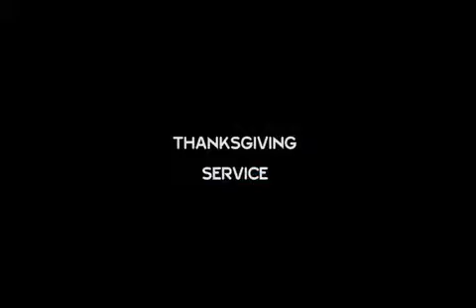GOVERNOR OKOWA'S VISIT TO RACAi